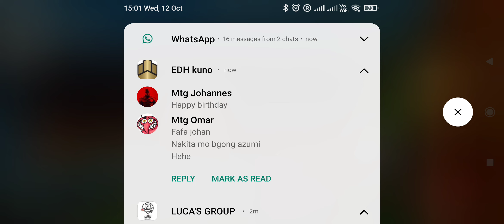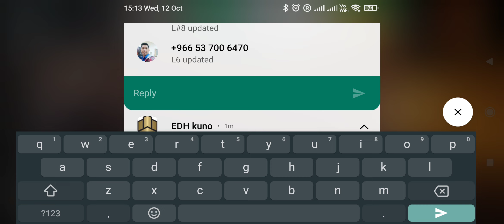PREMIER DRAFT DOMINARIA UNITED